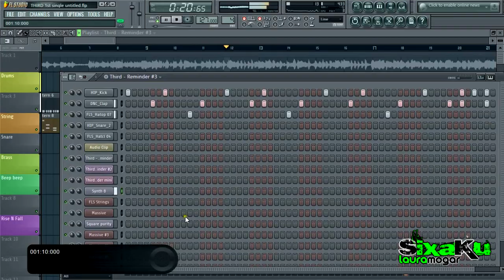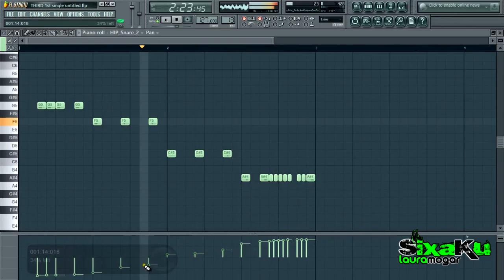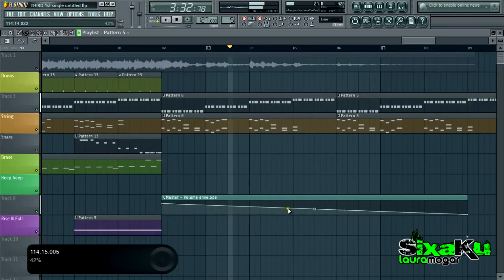[INST] THIRD - ที่ระทึก (Reminder) INSTRUMENTAL (Karaoke / Lyrics) + HOW TO [FL Studio]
[●↓↓↓↓DOWNLOAD↓↓↓↓●]

[●Only this instrumental●]► SOON

► NOT FOR SALE. This is NOT an official instrumental. This is only a fanmade version of the instrumental that I made by ear.

►Give me credits if you use my instrumental ^-^

►Enjoy! :D

[Lyrics]

v1
ถ้ารู้อย่างเงี้ยอ่ะเหรอเป็นแฟนกับเธอตั้งนานแล้ว    เหมือนว่ารักแล้วได้ผจญภัย
v2
ถ้ารู้อย่างงี้อ่ะนะใจเธอน่ะเปลี่ยนได้หลากหลาย    รักแล้วได้ตื่นเต้นแน่นอน
pre
เห็นงุงิ  เอ๊ะยังไงอ่ะเดี๋ยวก็มา    ดูเธอทำเซ่ะ (ดูเธอทำเซ่ะ)
หายเหงาๆ เอ๊ะยังไงอ่ะเดี๋ยวก็ไป ดูเธอทำอัลไล. บอกรักกันอีกสักคำ
Hook
จะเก็บเป็นที่ระทึก    ไว้นึกถึงเธอ
จะเก็บไว้แบบเพ้อๆ    ว่าเคยถูกเธอรัก  และหักอกเอา
ก็เลยเหงา ชื๊อดือดึ๊ด  ชื๊อดือดึ๊ด     แบบมันเหงา ชื๊อดือดึ๊ด  ชื๊อดือดึ๊ด...ใจดีเหมือนกัน
จะเก็บไว้แบบเพ้อๆ    ว่าเคยถูกเธอรัก  แลัวก็ทิ้งไป
ก็เลยเหงา ชื๊อดือดึ๊ด ชื๊อดือดึ๊ด แบบมันเหงา ชื๊อดือดึ๊ด ชื๊อดือดึ๊ด. หัวใจทั้งวัน
v3
ก็ขอแค่นี้อ่ะนะถ้าว่างมาหลอกอีกได้ไหม     ก็ฉันคนนี้น่ะชอบอันตราย
v4
ไม่รู้ว่ารักเธอแล้วจะมีความสุขรึใจหาย   รักแล้วต้องเสี่ยงภัยใช่เลย

CREDITS

Executive Producer     :ณรงค์ศักดิ์  ศรีบรรฎาศักดิ์วัชรากรณ์ ( NarongsakSribandasakwatcharakorn  AFU)
:ธานี  วงศ์นิวัติขจร( Thanee   Wongniwatkajorn )
Producer : ณรงค์ศักดิ์  ศรีบรรฎาศักดิ์วัชรากรณ์ ( NarongsakSribandasakwatcharakorn  AFU)
Lyric Producer ธรรศ จันทกูล (ThutzChandakul) (IG: @Thutz360)
Artist : ลภัส งามเชวง (Lapat Ngamchaweng)(IG: @third_kz)
Vocal Director : มัชฌา งามสุทธิ (Matcha    Ngamsutti) (IG: @march_dogfather )
ชลทัศน์  ชาญศิริเจริญกุล (ChonlatasChansiricharoengul)(IG: @chonlatas_dogfather ) ณรงค์ศักดิ์  ศรีบรรฎาศักดิ์วัชรากรณ์    ( NarongsakSribandasakwatcharakorn  AFU)
Audio / Digital Editor :  มัชฌา งามสุทธิ (Matcha Ngamsutti) (IG: @march_dogfather )
Guide / Background Vocal: ปัถยา วาสนสิริ (Fai New Folder)
Co-Ordinator     : กฤษฎา ศรีสุกใส ( Noom Maker )( KitsadaSresuksai ) ( Twitter: @Noom_Maker )
DOGFATHER Gangster : AFU,Gop,Dodge, Chon, March,Noom Maker,TJ,NahmNussare,THUTZ
Mixed & Mastered : ระวี กังสนารักษ์For RavePlanet Studio ( Rawee  Kangsanarak For RavePlanet Studio )
Recording Studio : DOGFATHER .
** My only aim is to spread ThaiPop all over the world ^o^